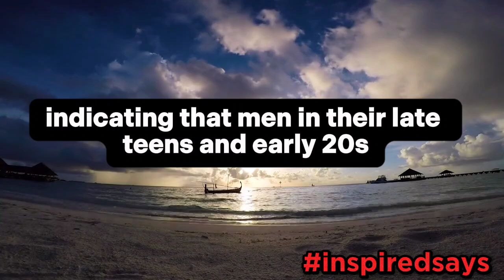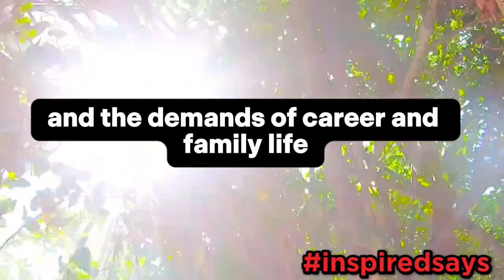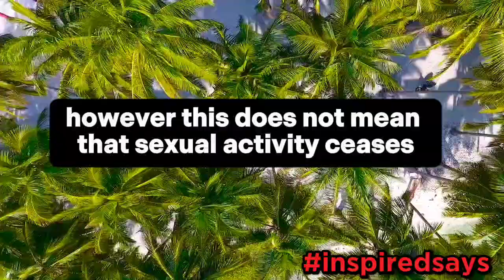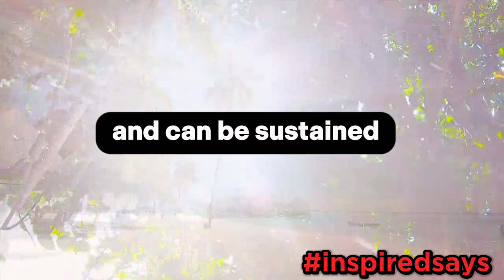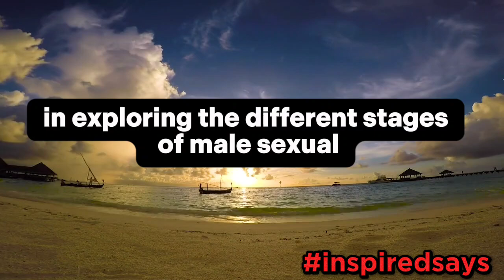At What Age Do Men Have the Most Sex?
In this video, we explore the stages of male sexual activity, examining when men typically experience peak sexual encounters and how this evolves over time. From the heightened libido of early adulthood to the more stable and emotionally connected experiences in later years, we break down the biological, psychological, and social factors that influence men's sex lives. Join us as we debunk myths and provide insights into maintaining a fulfilling sexual life at any age.